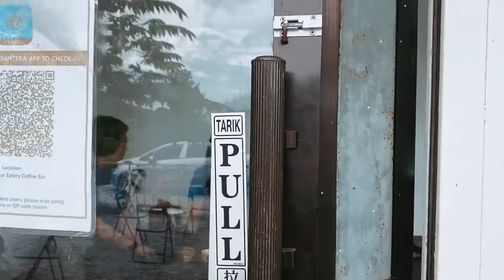Cafe hopping | Penang 🇲🇾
Hi!

So here some short vlog during my cafe hopping in Penang.